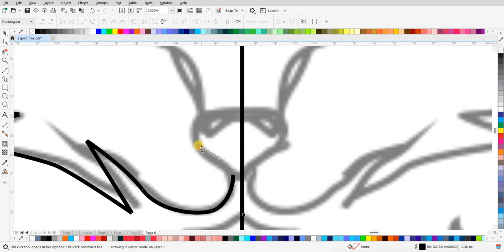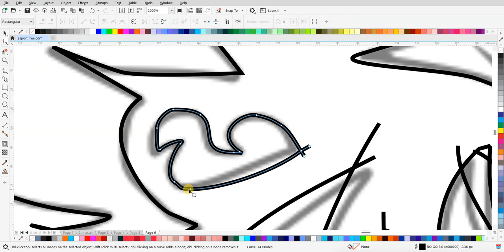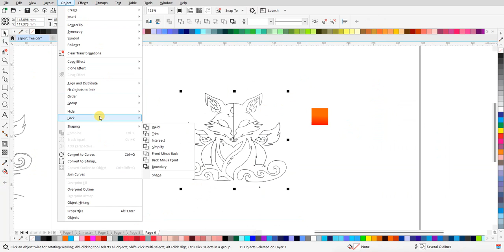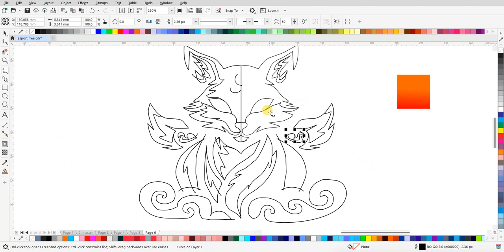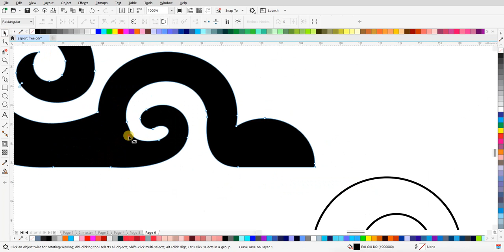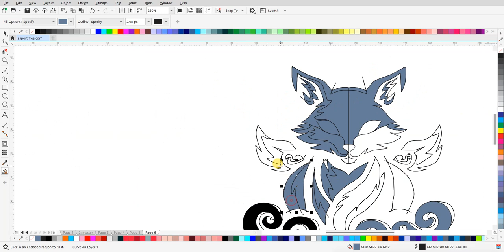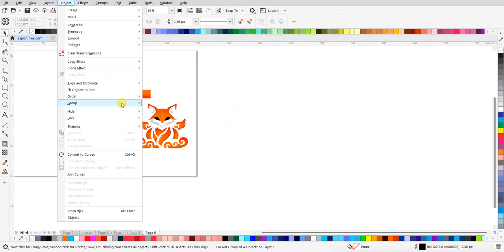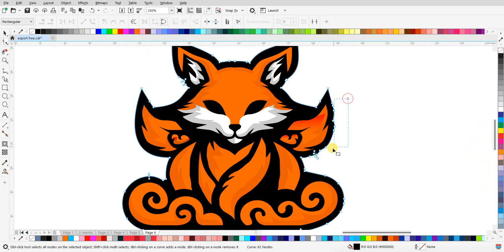Desain Logo Esport Kitsune Fox: Tutorial Desain Grafis Tanpa Suara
Selamat datang di channel kami! Pada video ini, kami akan membimbing Anda melalui proses desain logo esport dengan tema Kitsune Fox secara mendalam. Meskipun tanpa suara, tutorial ini didesain untuk memudahkan pemahaman langkah-langkahnya.

Dalam tutorial ini, kami akan memandu Anda melalui setiap langkah desain dengan menggunakan perangkat lunak desain grafis. Kitsune Fox, dengan unsur rubah legendaris dalam budaya Jepang, menjadi inspirasi utama untuk logo esport yang unik dan kuat.

Jangan ragu untuk mengikuti setiap langkah, atau berkreasi dengan variasi sendiri untuk membuat logo yang sesuai dengan identitas dan visi tim esport Anda. Setelah menyelesaikan desain, Anda dapat menggunakan logo ini untuk merepresentasikan tim esport Anda secara profesional.